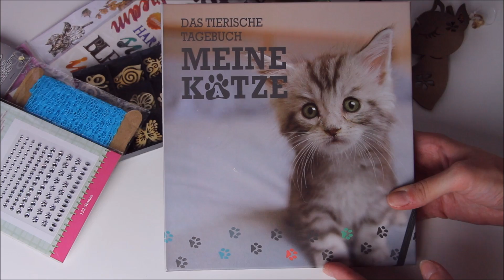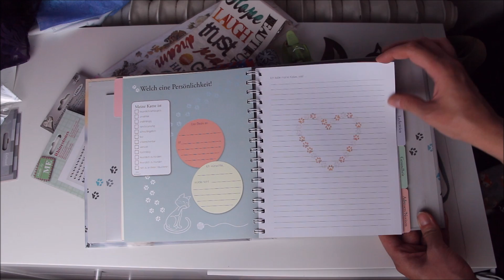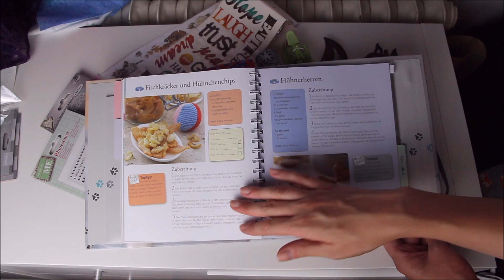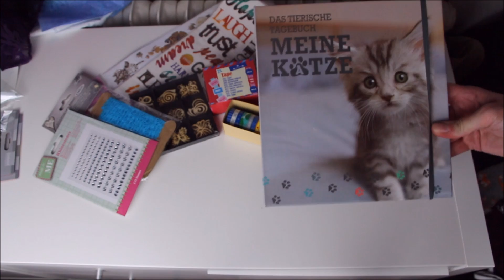Ü-Post von Anja alias 21 StampStreet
Meine Selbstgemachten Sachen & andere Süße Dinge könnt ihr hier erwerben, schaut gern mal vorbei